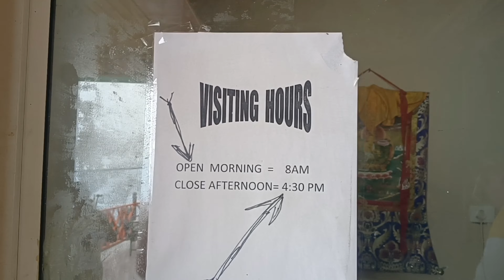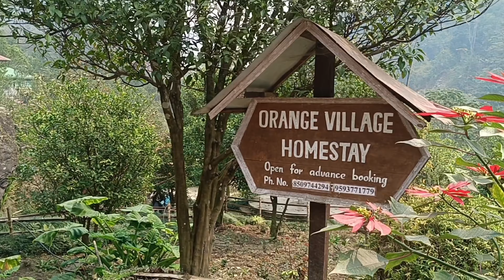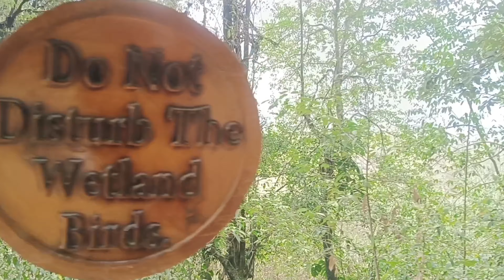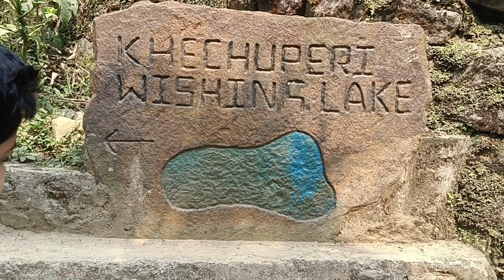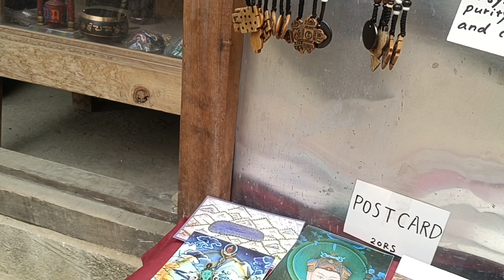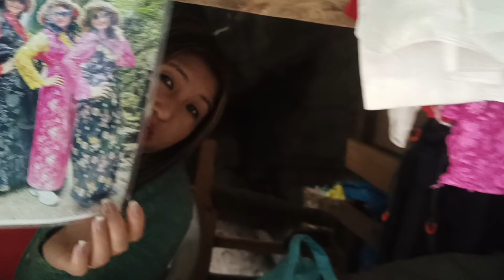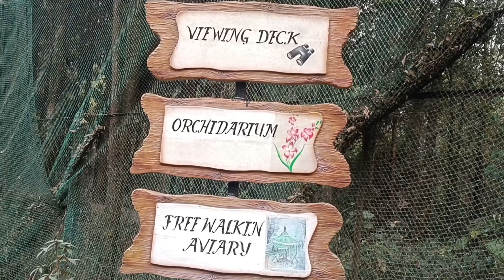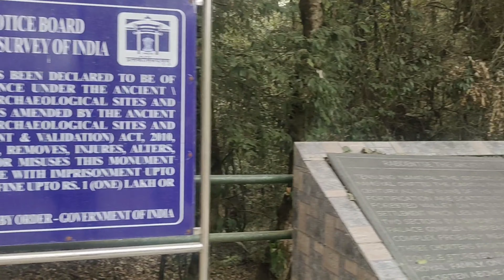জমজমাট পেলিং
৩রাত্রি ২ দিনে সম্পূর্ণ পেলিং দেখা
Dates of the tour - 17 to 19th match 2024.
Journey start from NJP on17th march 2024
Organized by Tour kingdom 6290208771
Hotel White Orchid in Pelling
Edited by Sanchita Basu